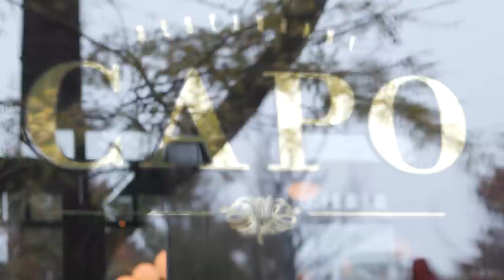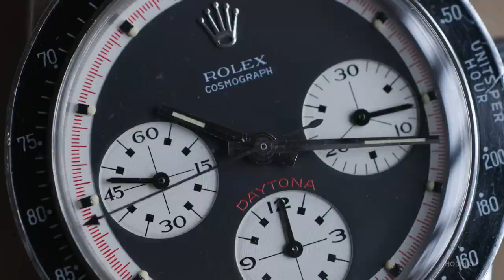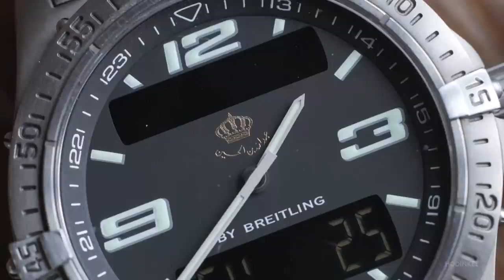Talking Watches With Jake Bailey, Joe Cardona And Nick Folk Of The New England Patriots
Today's Talking Watches is more than just our first episode of the new year. It's also the first time we've featured three collectors in a single video. What can we say, they work as a team.

The team in question is the New England Patriots. And the players in this episode are punter Jake Bailey, long snapper Joe Cardona, and placekicker Nick Folk.

Their work on the field has made them close friends, and has led them together down the rabbit hole of watch collecting. While a lot of athletes play a perpetual game of one-upmanship to see who can be first to wear the latest hype watch, these guys buy vintage Seikos for one another as gifts, they influence each other's high-dollar acquisitions, and they share personal stories together about what each of their watches means to them.